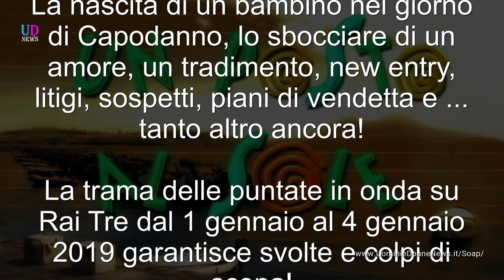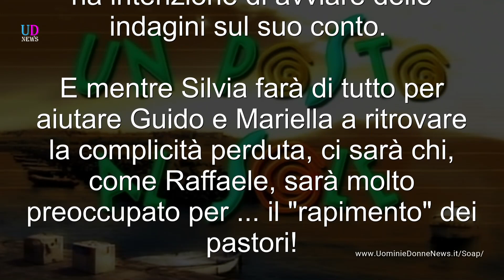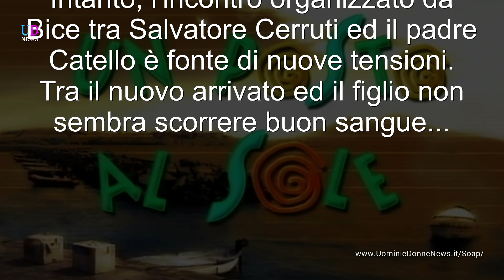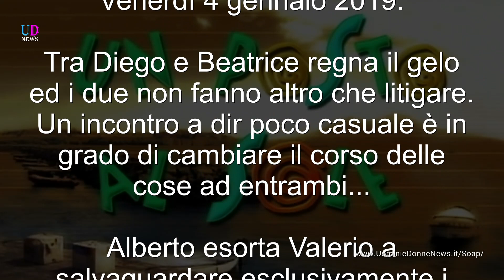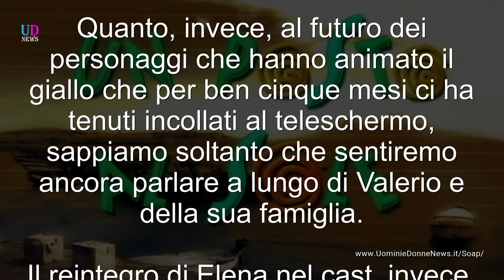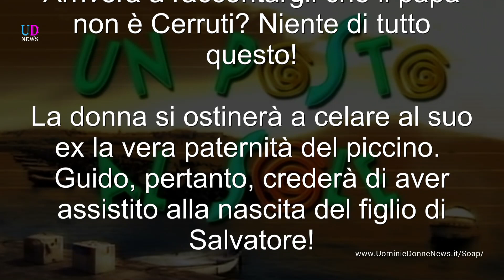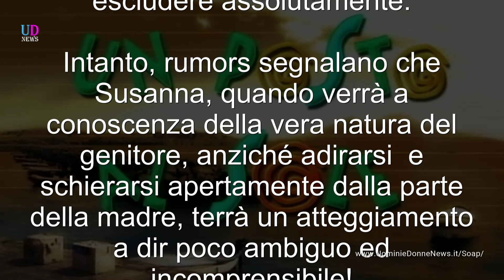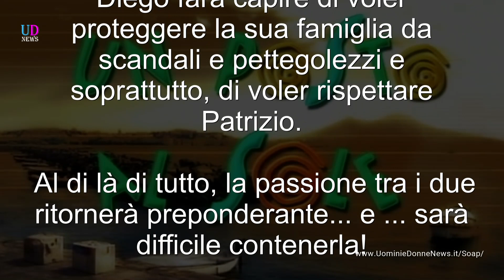Anticipazioni Un Posto al Sole, Puntate 1-4 Gennaio 2019: Guido Aiuta Mariella a Partorire!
Anticipazioni Un posto al sole trama puntate da martedì 1 gennaio a venerdì 4 gennaio 2019 e anticipazioni prossime settimane. Nasce il piccolo Lorenzo! Mariella non rivela a Guido la verità sulla paternità del bambino! Alberto vuole vendicarsi dei Viscardi, mentre Giovanna indaga su Ferri. E intanto, Diego e Rossella vivono un momento magico!